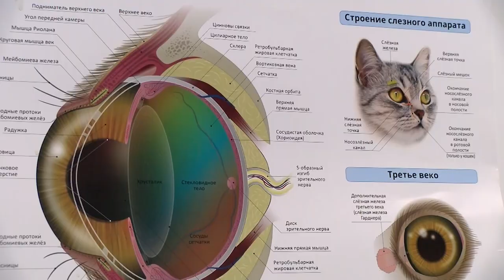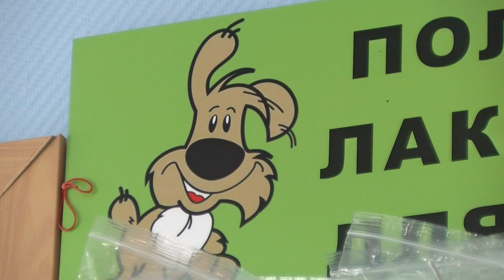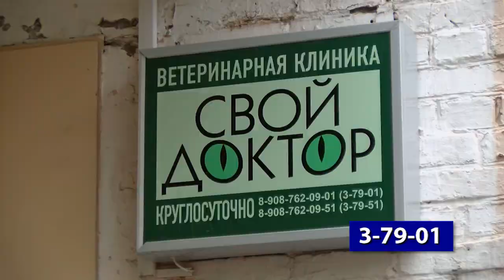Где привить питомца от бешенства?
28 сентября отмечают Всемирный день борьбы с бешенством. Лучший способ уберечь четвероногого питомца от этого смертельно опасного заболевания и снизить риск для себя и окружающих - вакцинация. Где в Сарове можно привить своих любимцев?